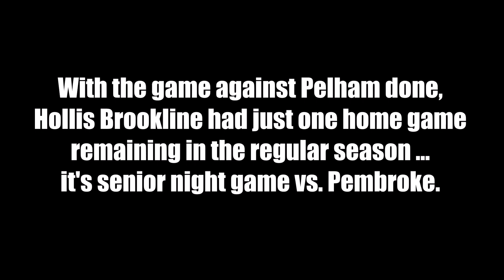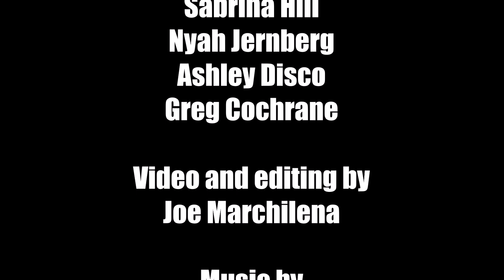The Season (2024): Hollis Brookline Field Hockey, Episode 8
Hollis Brookline played its final two home games of the regular season and honored its seniors before its game against Pembroke.